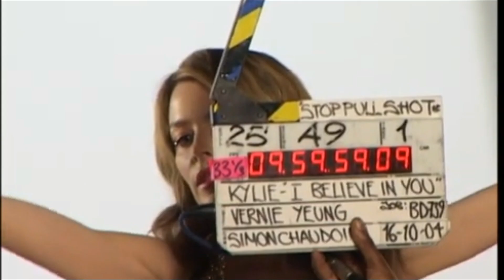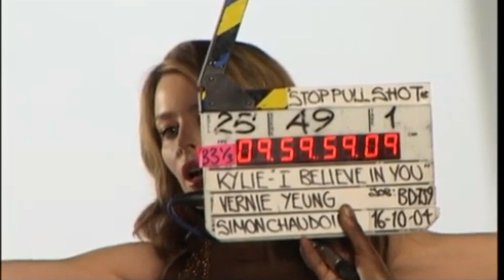Guests with Kylie Minogue | INTERVIEWS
2D House Show / 2023

This week from ''Interviews'' has american singer Kylie Minogue!